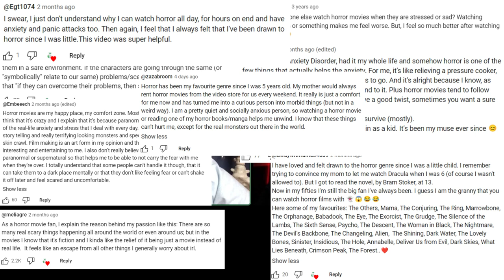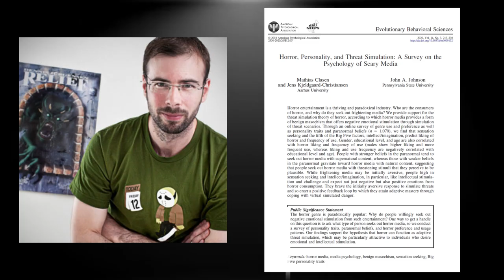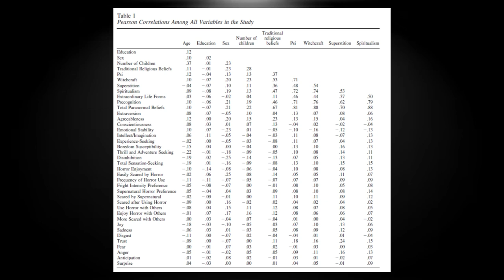Anxiety and Horror appeal?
"Home is where the grave is" continues discussions of the macabre by diving into the psychology of anxiety and how it ties into horror fascination. Dr. Clasen Mathias has an interesting study (2020) that deep dives into this very topic. So, settle in with a loved one for some morbid chats in a comfy and light setting with two best friends who are taking you on their journey to understand that death isn't all that scary. Join us every Monday as we journey through the intriguing customs and rituals of the world and how they care for their dead while learning how we can prepare for the inevitable.

Until then, stay alive!

Sources:

Intro art by ParkerzPlace on Etsy
ALL images: Google stock photos

Resources:

The dangerous edge by Michael Laptor
Philosophy of Horror by Noell Carrol